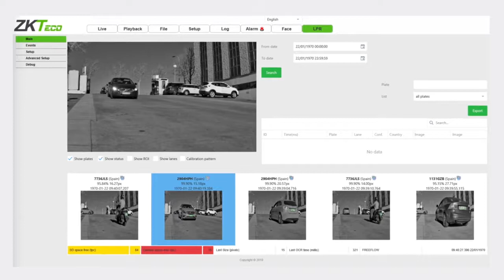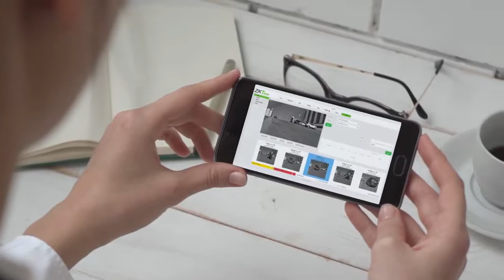Integrated License Plate Recognition solutions - ZK-LPR Car ID - ZKTeco | By Demes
ZK-LPR Car ID is based on BL-852Q38A-LP, a high-performance camera with embedded License Plate Recognition​ application.

The license plate recognition algorithm is executed inside the camera​ avoiding the use of computers in access control, tolling and weighing scenarios. The License Plate Recognition engine can identify license plates from over 80 countries around the world.

ZK-LPR Car ID is next step in ZKTeco​’s access control system technology for an efficient and simple vehicle access management, delivering, faster & easier set-up and allowing customers to achieve high performance with lower installation, maintenance and off-site programming costs.

Learn about our License Plate Recognition Systems and Vehicle Management Solutions with biometrics​ and Computer Vision technology in our free webinars! You can select the sessions in either, Spanish or English, and the level, initiation or advanced. Join us!

At our website we have the extensive catalog of ZKTeco products